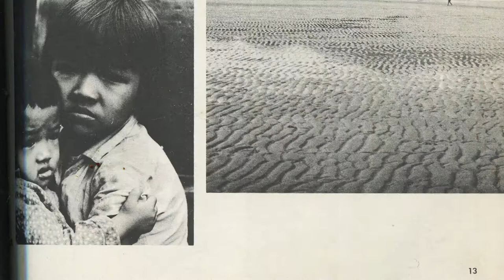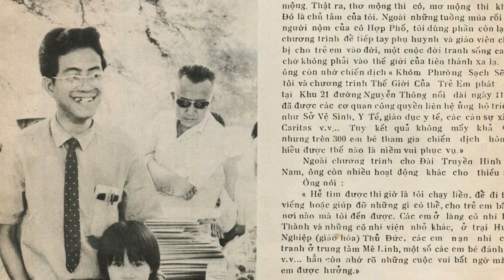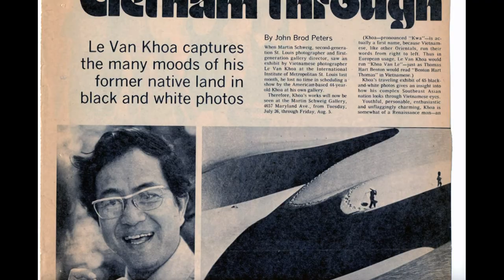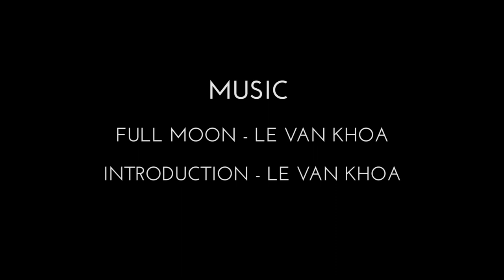Le Van Khoa: an Artist Who Paid the Price of Freedom (NHD Documentary)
NHD documentary on my piano teacher for Honors World World History.